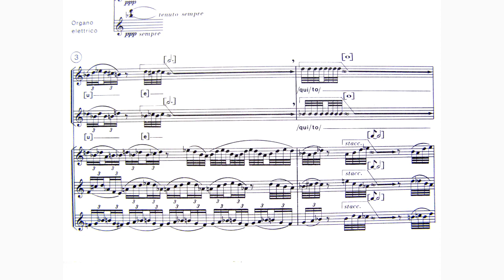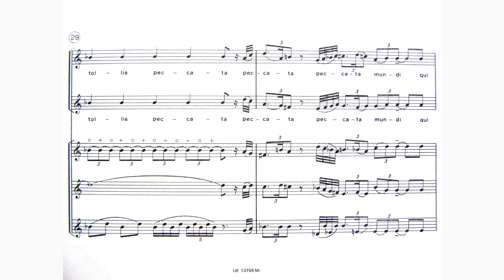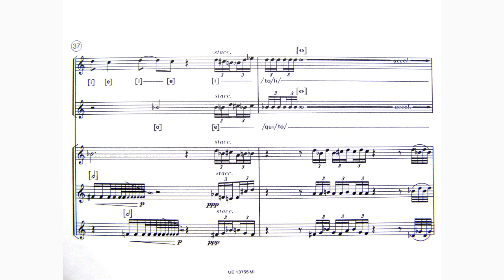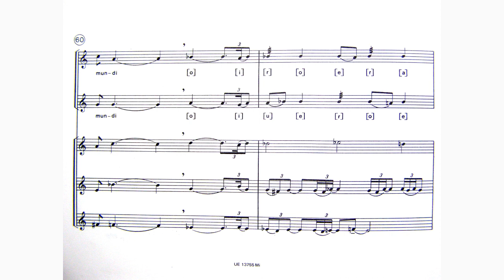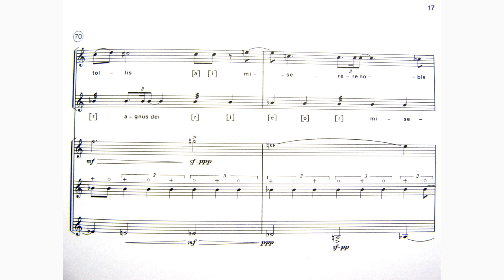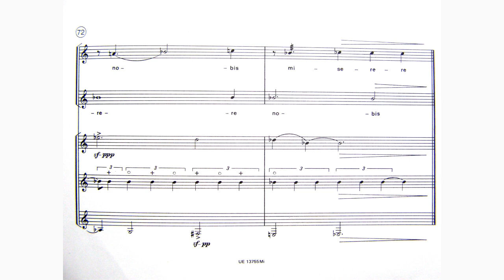Luciano Berio - Agnus for Two Sopranos, Three Clarinets and Electric Organ (1971) [Score-Video]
Luciano Berio - Agnus for Two Sopranos, Three Clarinets and Electric Organ (1971)

Olive Simpson & Catherine Bott, soprani
Antony Pay, Robert Hill & Roger Fallows, clarinets
Harold Lester, electric organ